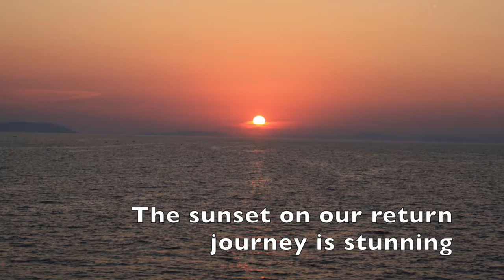Flutewise in Croatia 2018 Photos 2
This video has photos of our day trip to Park Prirode Sutivan on the Island of Brac. Music is Trevor Wye and Cliiford Benson playing No. 4 from Six Pieces by Ridout, recorded for Project Flutewsie 1